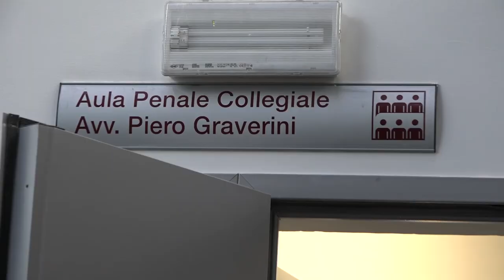Scontri tra tifosi sull'A1, liberati altri due ultras. Atti passano ad Arezzo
E' tornato in libertà anche l’ultrà del Napoli Antonio Marigliano, arrestato in flagranza differita per gli scontri di domenica scorsa, 8 gennaio, sull’A1 tra romanisti e napoletani, che avevano hanno bloccato un tratto di autostrada e seminato il panico nell'area di servizio Badia al Pino, dove nel  2007 morì il tifoso laziale Gabriele Sandri.

Il gip di Napoli ha deciso di non convalidare l’arresto dopo aver visionato un video presentato dall’avvocato che assiste il tifoso. L'uomo era agli arresti domiciliari ed è stato denunciato per rissa aggravata.
Dei quattro fermi effettuati dopo gli scontri tra tifosi, l’unico a vedersi convalidato l’arresto è stato l’ultrà romanista Martino Di Tosto, il giudice del Tribunale di Arezzo Elena Pisto lo aveva comunque scarcerato, sottoponendolo solo all’obbligo di firma e di dimora nel Comune di residenza.  Adesso tutti gli atti passano ad Arezzo.